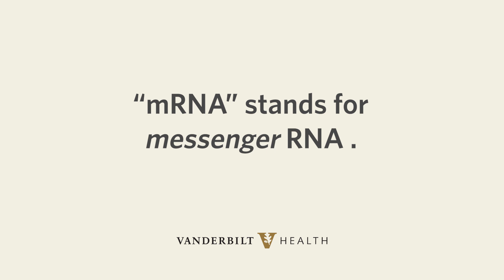COVID-19 Vaccines: What Is An mRNA Vaccine?